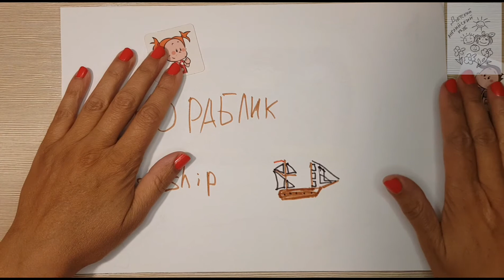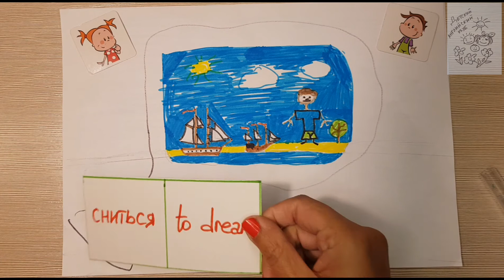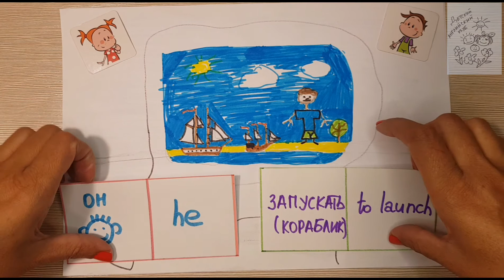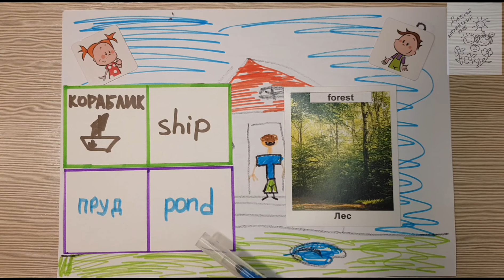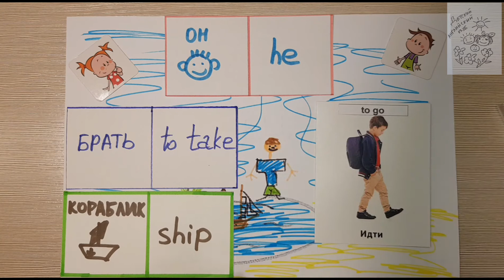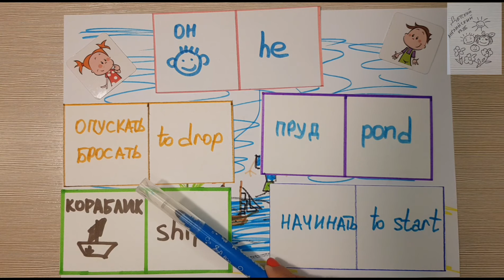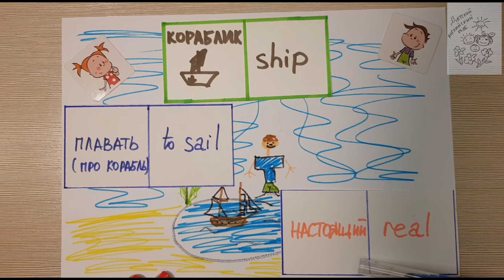Улыбка по-английски 101 Кораблик A Ship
Игровой_английский_для_детей вместе с нашими любимыми героями Сьюзи и Ником 👦👧.
Сегодня мы вместе со Сьюзи и Ником расскажем Вам Историю Кораблик A Ship Story. Эту Историю придумал и нарисовал Костя про себя.
Однажды (once) мальчику (boy) Косте (Kostya) приснился (to dream) сон (sleep).
Что он (he) запускает (to launch) кораблики (ships) на море (sea).🏝🏜⛵⛵
В теплый (warm) и солнечный (sunny) день (day).
И вот мальчик (boy) Костя (Kostya) проснулся (to wake up) и вышел (to go out) погулять (to walk).
И видит (to see) лужу (puddle) и думает (to think).
А что если я (I) запущу (to set off) мой (my) кораблик (ship) в пруд (pond) за лесом (forest)?🌲🌳
Вот он (he) взял (to take) кораблик (ship) и пошел (to go) на пруд (pond).🏞🏞
Он (he) опустил (to drop) кораблик (ship) в пруд (pond) и начал (to start) наблюдать (to watch).⛵⛵
Кораблик (ship) плыл (to sail), как настоящий (real).🏝⛵🌲🏞
Сон (dream) мальчика (boy) Кости (Kostya) ожил (to come to life).
Счастливый Конец (Happy End).❤
? – ребята, а где Вы любите запускать кораблики? Нарисуйте, пожалуйста, Ваш любимый кораблик. Спасибо.
Присоединяйтесь к нашим занятиям 👨‍🏫👩‍🏫 пока заочно, потом и очно 🤗🤩👨‍🏫👩‍🏫👨‍🎓👩‍🎓👨‍💻👩‍💻👨‍⚖👩‍⚖.